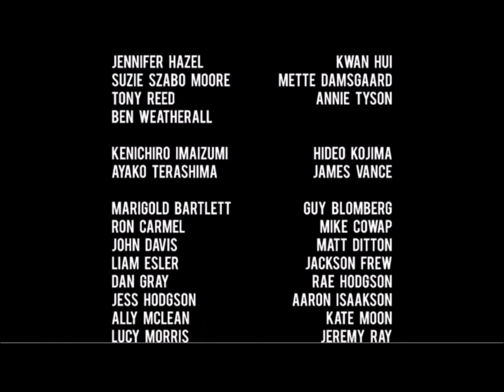FRAMED 2 - Parte 4 Final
✅Anos atrás, um misterioso navio contrabandeados preciosa carga em uma terra exótica.
Uma entrada independente na série enquadrado.
QUADRO 2 é um jogo de puzzle noir onde você re-organizar painéis de quadrinhos animados para mudar o desfecho da história.
Tendo lugar antes dos eventos do jogo original, QUADRO 2 é o seguimento a 2014 jogo de Hideo Kojima do ano, emoldurado.
QUADRO 2 destina otimizado para celulares e tablets!
Loveshack Entertainment é uma desenvolvedora de jogos independente baseado na Austrália.